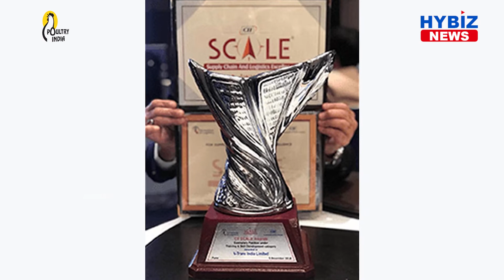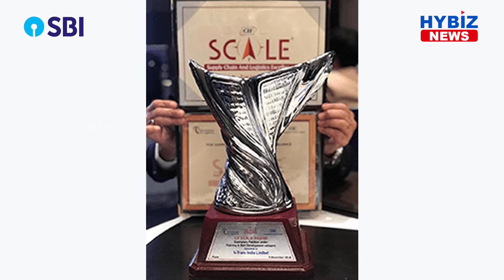V-Trans Ltd honoured with prestigious award by India Cargo Awards || Hybiz tv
V-Trans (India) Ltd, a preferred single window logistics solution provider won the “Best Integrated Logistics Service Provider” award by India Cargo Awards, India’s topmost Supply chain awards, which helps to create a platform to recognize those behind the success of the cargo and logistics industry on 30th March 2022. Mr. Aditya Shah, Executive Director, V-Trans (India) Ltd received the award from Mr. Amrit Lal Meena, IAS, Special Secretary  – Dept. of Commerce, Gov. of India at Crowne Plaza, New Delhi.
V-Trans (India) is a champion of Surface Transport Pan India & in SAARC, V-Xpress is the expert in Door Door, multimodal express cargo movement and V-Logis provides comprehensive warehousing and end to end integrated logistics. As a combined entity, the group provides all logistics-related services under one umbrella. V-Trans is enabled with best-in-the-business infrastructure and has a presence across the nation having more than 850 branches. It has the complete automated infrastructure and provides the virtual mapping of a warehouse in WMS enabling optimum space utilization and inventory control. With a perfectly crafted Hub & spoke model, it handles a massive volume of over 22 LAKH tons every year from diverse industries and across geographies.